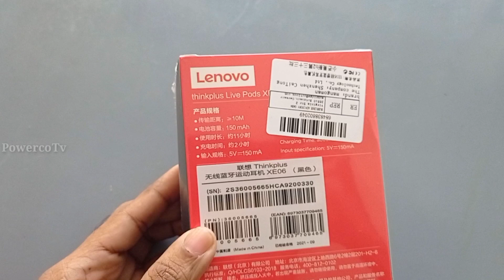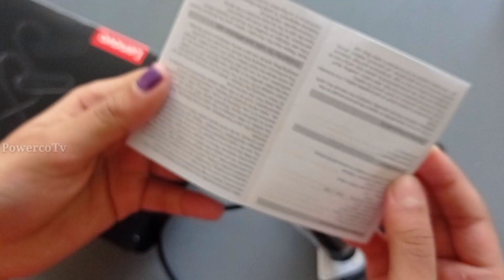lenova Bluetooth headset thinkplus live XT80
In this video talking to lenova Bluetooth headsets
നമ്മുടെ  ചാനലിൽ   electrical&plumbing /general  tech/ travel / unboxing /automobile  സംബദ്ധമായ വീഡിയോകൾ  ആണ് ഉൾപെടുത്തിരിക്കുന്നത്

High voltage can damage your life. Some works can be Dangerous  for that, you dont risk and damage your self. lam a professional in my work. You should take care or precautions before attempting the experiment or work.
SCLAIMER -This channel does not promote or encourage any illegal activities/ all contents are provided by this channel is mean for technical and education purpose only.